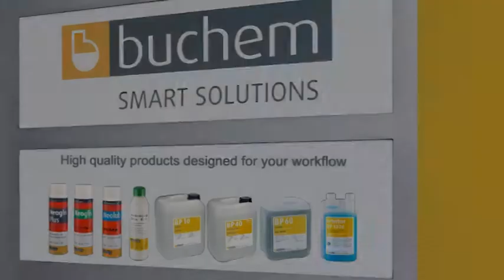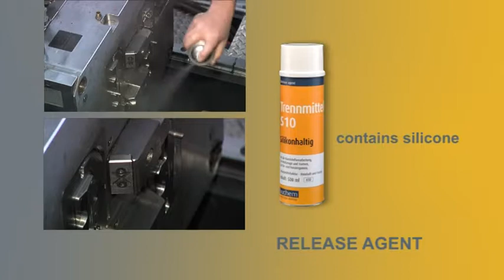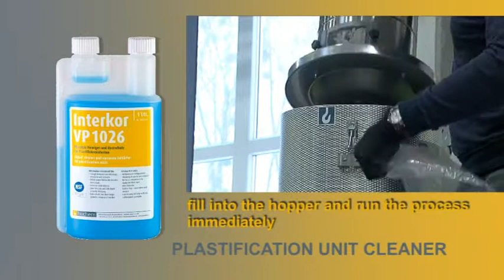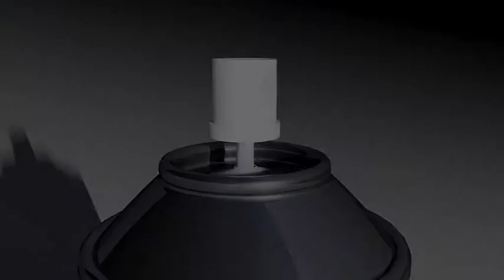Hóa chất tẩy rửa khuôn, máy ép nhựa cao cấp Buchem